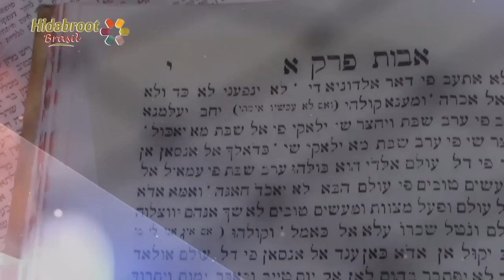Pirkei Avot - Perek 3 Mishná 7 (parte 2) - Rabino Yossef Sisro - Hidabroot Brasil (2018)